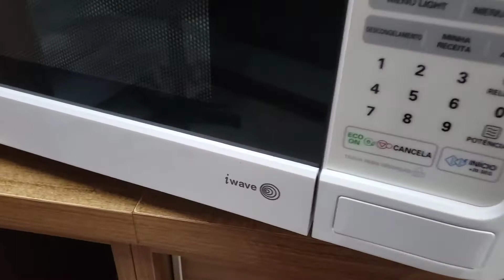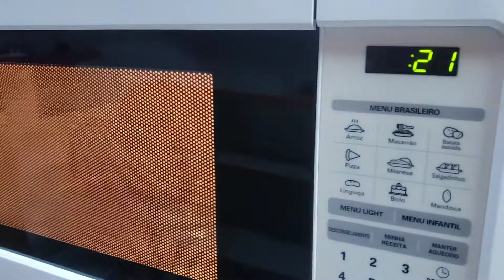MICRO-ONDAS NÃO ESQUENTA E COM BARULHO COMO RESOLVER